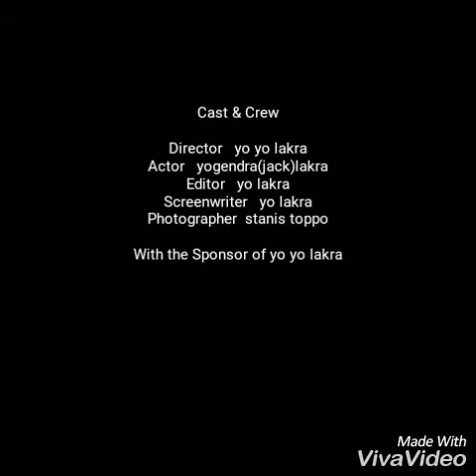Chalkata hamro jawaniya a raja (yogendra lakra)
Yogendra lakra